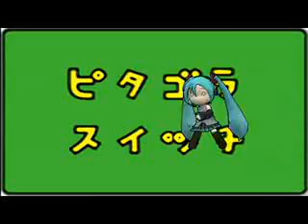Miku Hatsune: lucky star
2-3D version